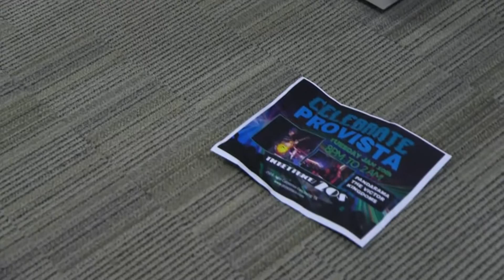2017 Provista AKO Opening Video - Glad We're Together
Video piece shot and edited for the 2017 Provista Annual Kick Off meeting. Lyrics to the song by Russell Hall. Big thanks to my friends at Gas Monkey Live for making their performance space available.